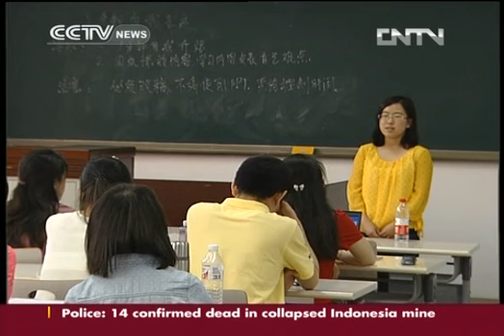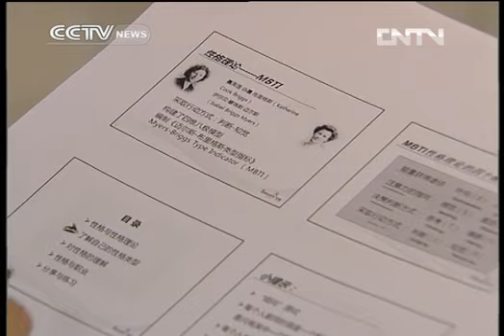25,000 new posts created for China's college graduates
More than 25,000 new posts for college graduates have been published on the New Career Service Site for Students.

According to the Education Ministry's Employment Guidance Center, nearly half of the number of new positions is in Jiangsu Province in east China. The most demanded jobs are in pharmacy, finance and education, and more than 40 percent of posts created are in the pharmaceutical industry. Nearly 40 percent of posts require college degree or above.

Two-thirds of recruiters are medium-sized and small enterprises, and almost all are joint-equity or privately operated. There are 7 million college graduates this year. More than 2 million of them are still looking for jobs.